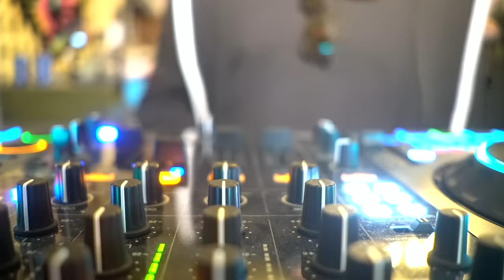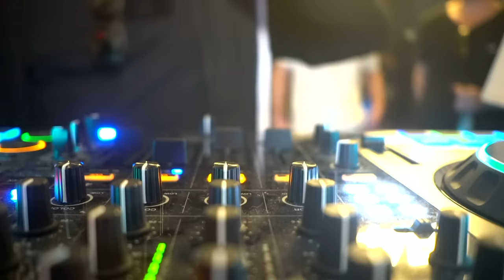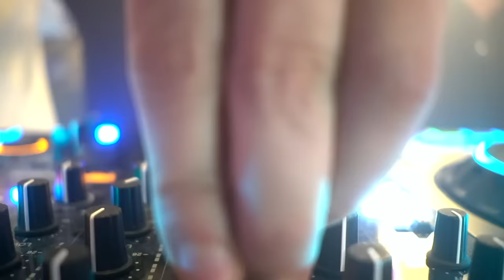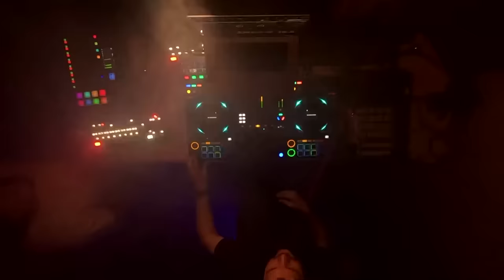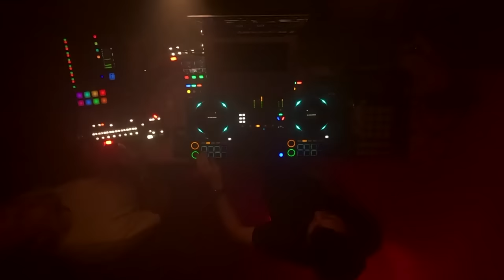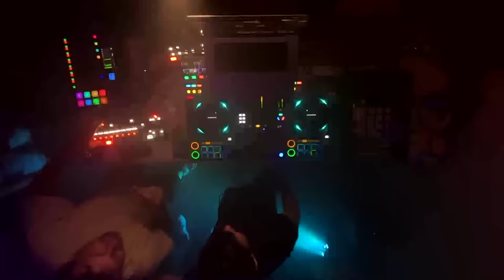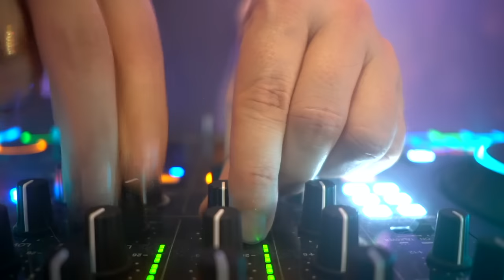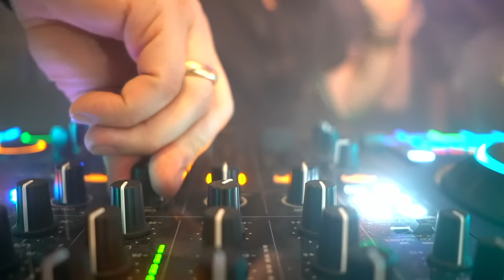ATB @paulripke Clubhouse, Newport Beach 11/14/2023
Back in Newport beach on my "THAT FEELING USA TOUR" I visited my friend @paulripke  and we spontaneously organized a very private show at the "Paul Ripke Clubhouse" (PCH) with a few friends and fans.
Many thanks to you Paul for the invitation and your live video editing. We will definitely repeat this in 2024 😎

Tracklist:

00:00:00 Skrillex, Porter Robinson, bibi Bourelly - Still here (with the ones that I came with) ATB Edit
00:02:02 ATB - Ecstasy
00:08:00 ATB -  Starfire
00:12:58 Danny Avila - Chase the sun (Extended VIP)
00:18:18 ATB - 9PM (till I come)
00:22:57 Ilan Bluestone - Big Ben (Original Mix)
00:28:06 FISHER - Losing it
00:33:16 VisionV - Lonely (ATB Remix)
00:38:17 Skrillex & Boys Noizew - Fine Day Anthem (Extended Mix)
00:42:08 ALPHA 9 - Stellar (Extended Mix)
00:46:36 ATB ft. Sean Ryan - Killing Me Inside (Josh Gallahan RMX)

► Discover ATB